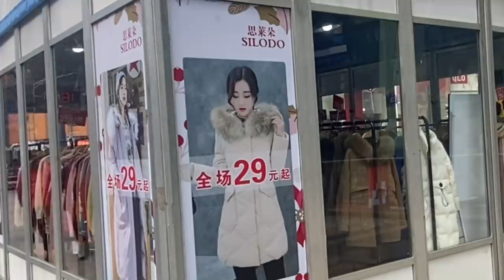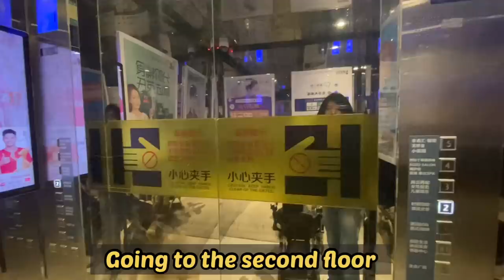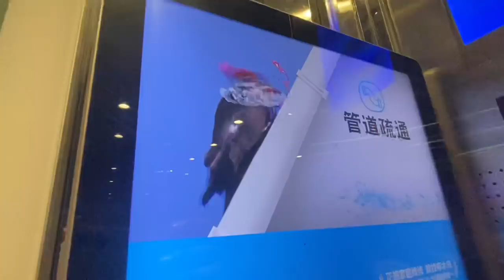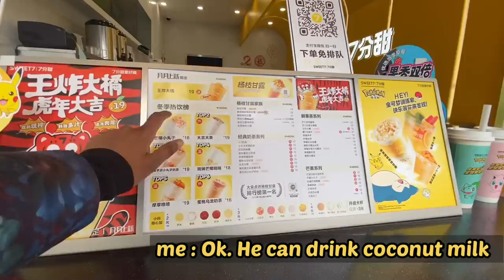Morning VLOG in Nanjing. Outing with Ivan | Toy vending machines in China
Hey guys this video is little earlier than normal. 😌 I am trying to edit faster. This video has events that happen before we explore Nanjing more. We always like taking Ivan out to new places, doesn't matter what they are. Odin hadn't finished his work and we had to stay for one more day in Nanjing. I loved seeing the vending machines like pop-mart and I wasn't aware tat they existed before. I hope you will like the concept too. More to come from Nanjing's history and culture in the next video.